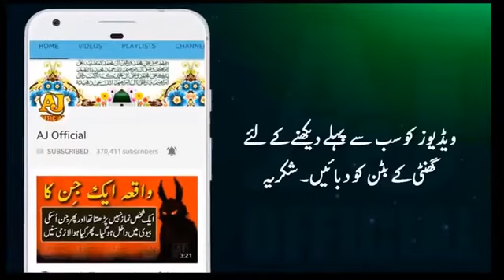Kiya Shiya KAFIR hein. Molana Tariq Jameel Sahib.